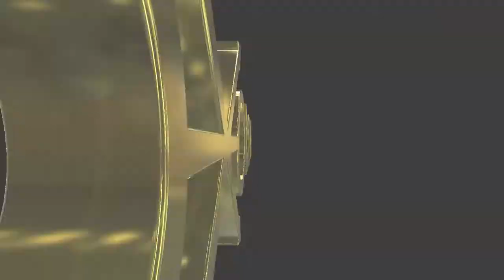#245 English lesson in VRCHAT vol.40 - 30代で始めるVR英語学習 vol.40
Golden Takasan introduced his friend Blue Collar in VRCHAT.